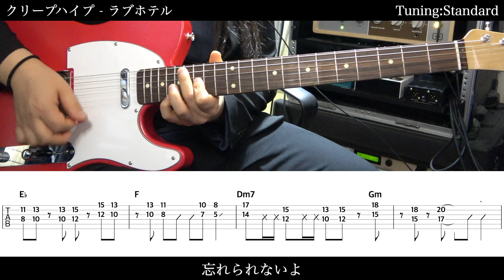【TAB譜付】クリープハイプ / ラブホテル【ギターだけで弾いてみたフル】SG tab 鈴木悠介 SMP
⚠️注意⚠️